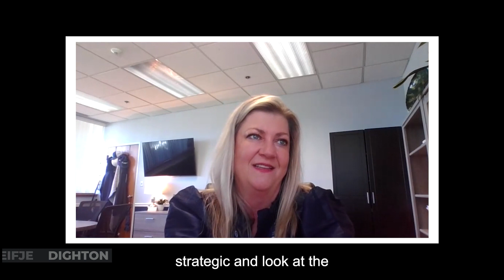GE Appliances: 5 Tips For Operating a World-Class Assembly Plant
Listen to Leifje Dighton, Executive Director and Plant Manager at GE Appliances refrigerator manufacturing facility in Decatur, Alabama, on how she and her team run a world-class assembly plant operation.